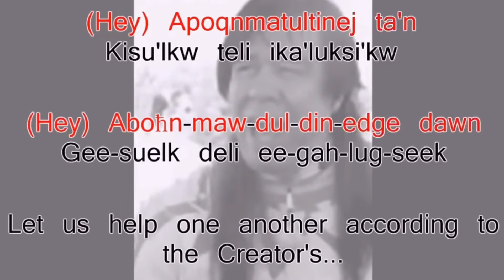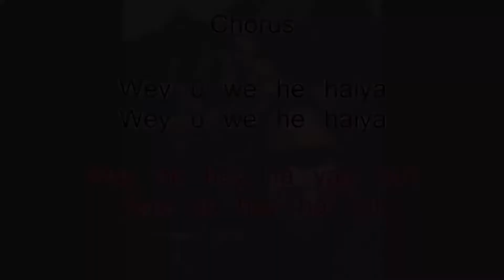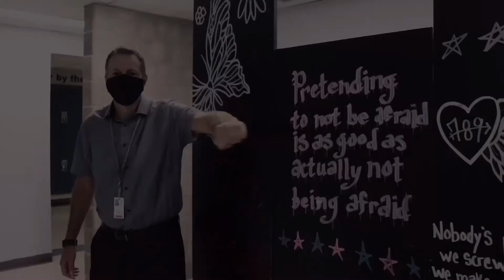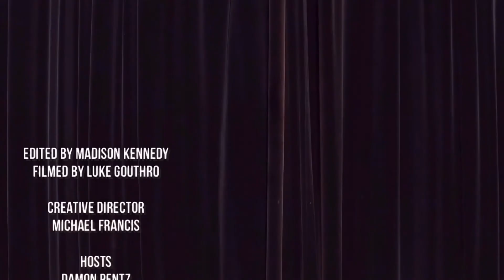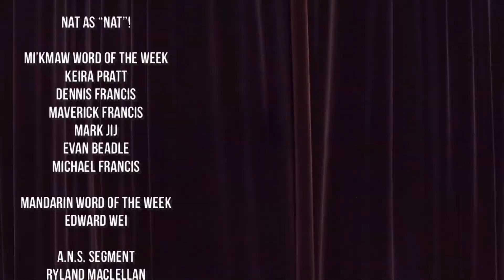North Nova News Episode 22 :)